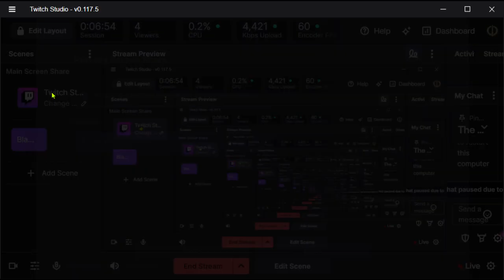Palm Sunday of the Lord's Passion1030am March 24, 2024 Saint Jude's in Waltham Massachusetts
Palm Sunday of the Lord's Passion1030am March 24, 2024 Saint Jude's in Waltham Massachusetts -- Watch live